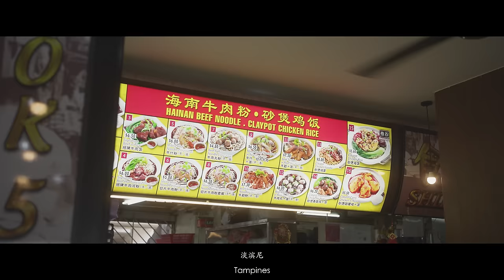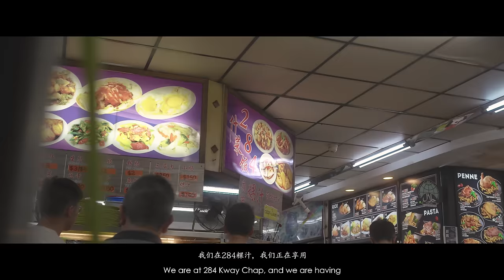We ate the MOST EXPENSIVE Chee Cheong Fun in Singapore?! | Get Fed Ep 32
Are you ready for a sure to entertain episode? This special episode, we have one of Singapore’s most POPULAR Ah Bengs to grace our channel! Tommy is here to recommend his top 3 eateries that he frequents.  From a comforting bowl of beef noodles, to the most expensive chee cheong fun we’ve eaten, expect an episode full of laughter and good food!  Follow along as we review Tommy’s food and watch on to find out whether he makes it onto the leaderboard!

Here is a collated list of what we ate so far!

Timestamps:
0:00 Introduction
1:29 Hainan Beef Noodles Claypot Chicken Rice
6:58 Yang Ming Seafood
14:20 284 Kway Chap
17:26 Closing

Hainan Beef Noodles Claypot Chicken Rice
Location: 445 Tampines Street 42, Singapore 520445
Opening Hours 11.30am-10pm (Daily)

Yang Ming Seafood
Location: 71 Ubi Cres, #01-05 Excalibur Centre, Singapore 408571
Opening Hours: 11am-2pm, 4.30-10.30pm (Sunday & Monday)
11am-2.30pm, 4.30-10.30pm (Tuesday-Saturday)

284 Kway Chap
Location: 284 Bishan Street 22, Singapore 570284
Opening Hours: 6PM-2AM (Daily)

LOGO ANIMATION
Animated Logo Animation